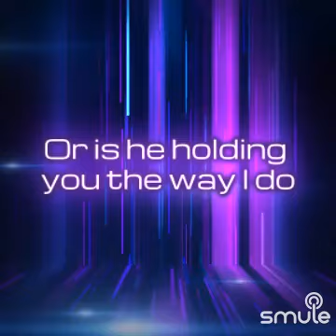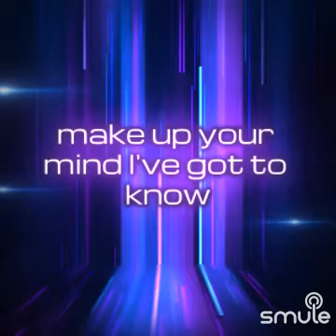Cover He'll have to GO😎🎤🎧🎸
Listen to me sing "He'll Have To Go - Jim Reeves" on Smule